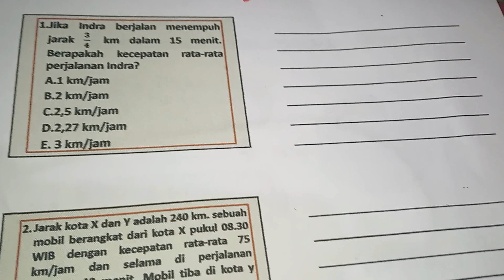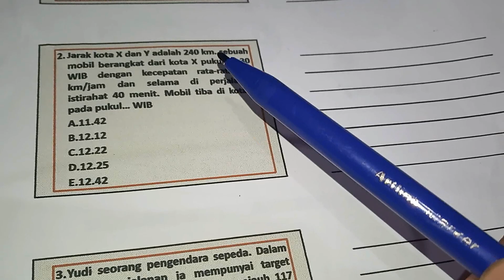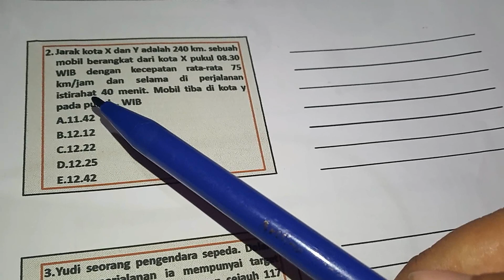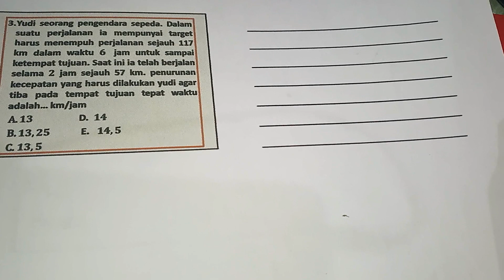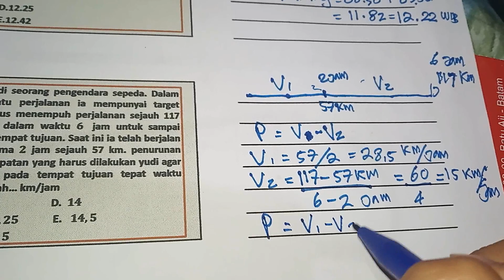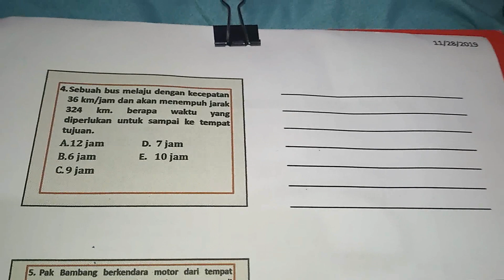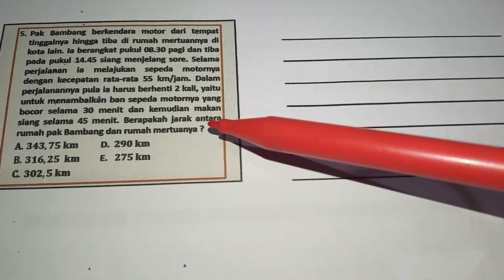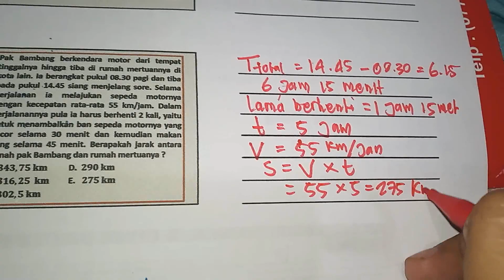LATIHAN SOAL SOAL KECEPATAN2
Assalamualaikum wr.wb
menyambung video sebelumnya,
semoga menambah wawasan kita semua:)

1.  Jika Indra berjalan menempuh jarak 𝟑/𝟒 km dalam 15 menit. Berapakah kecepatan rata-rata perjalanan Indra?

     A.   1 km/jam
     B.   2 km/jam
     C.   2,5 km/jam
     D.   2,27 km/jam
     E.   3 km/jam

2.  Jarak kota X dan Y adalah 240 km. sebuah mobil berangkat dari kota X pukul 08.30 WIB dengan kecepatan rata-rata 75 km/jam dan selama di perjalanan istirahat 40 menit. Mobil tiba di kota y pada pukul… WIB
     A.   11.42
     B.   12.12
     C.   12.22
     D.   12.25
     E.   12.42

3.    Yudi seorang pengendara sepeda. Dalam suatu perjalanan ia mempunyai target harus menempuh perjalanan sejauh 117 km dalam waktu 𝟔  jam untuk sampai ketempat tujuan. Saat ini ia telah berjalan selama 𝟐 jam sejauh 57 km. penurunan kecepatan yang harus dilakukan yudi agar tiba pada tempat tujuan tepat waktu adalah… km/jam
        C.   𝟏𝟑,𝟓

4.    Sebuah bus melaju dengan kecepatan 36 km/jam dan akan menempuh jarak 324 km. berapa waktu yang diperlukan untuk sampai ke tempat tujuan.
       A.   𝟏𝟐 𝐣𝐚𝐦                D.  𝟕 𝐣𝐚𝐦
       B.   𝟔 𝐣𝐚𝐦                  E.   𝟏𝟎 𝐣𝐚𝐦
       C.   𝟗 𝐣𝐚𝐦

5.    Pak Bambang berkendara motor dari tempat tinggalnya hingga tiba di rumah mertuannya di kota lain. Ia berangkat pukul 08.30 pagi dan tiba pada pukul 14.45 siang menjelang sore. Selama perjalanan ia melajukan sepeda motornya dengan kecepatan rata-rata 55 km/jam. Dalam perjalanannya pula ia harus berhenti 2 kali, yaitu untuk menambalkan ban sepeda motornya yang bocor selama 30 menit dan kemudian makan siang selama 45 menit. Berapakah jarak antara rumah pak Bambang dan rumah mertuanya ?
     A.    𝟑𝟒𝟑,𝟕𝟓 𝐤𝐦          D.  𝟐𝟗𝟎 𝐤𝐦
     B.    𝟑𝟏𝟔,𝟐𝟓  𝐤𝐦         E.   𝟐𝟕𝟓 𝐤𝐦
     C.    𝟑𝟎𝟐,𝟓 𝐤𝐦